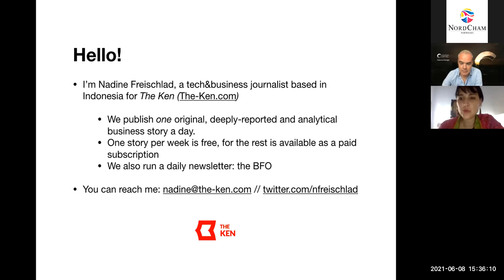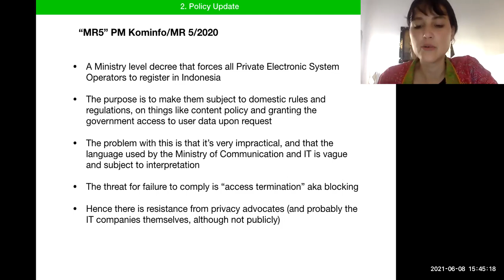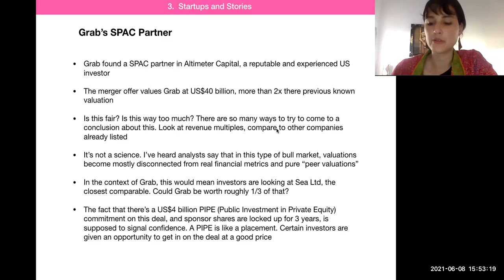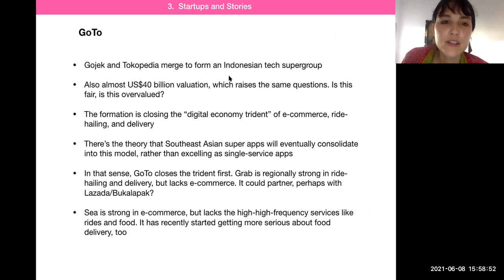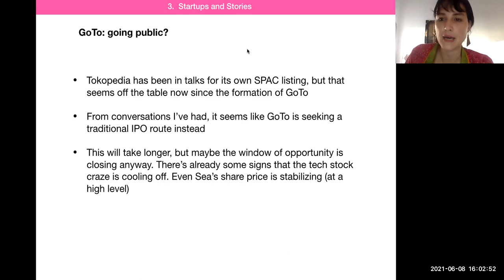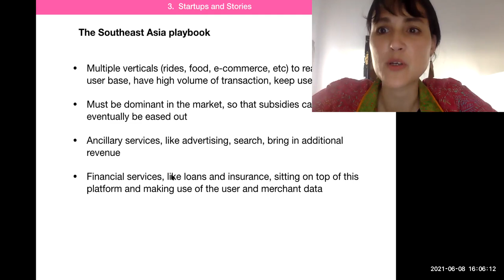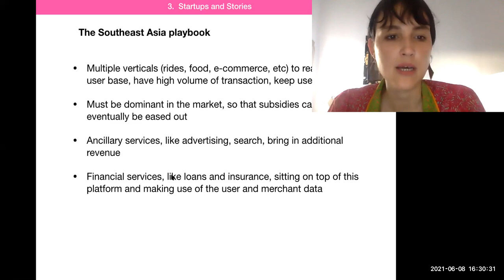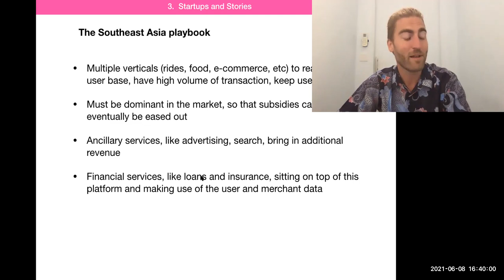Exploring the booming tech scene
NBAS and Nordcham Indonesia hosted a conversation on the booming tech-scene in the region. We invited The Ken Journalist Nadine Freischlad and venture capitalist and entrepreneur William Klippgen to share their expertise.

With the recent Gojek-Tokopedia merger as a backdrop, our experts discussed topics like:

Top trends for the tech scene in 2021
- Access to tech and management talent
- How players like Tokopedia can remain competitive with the likes of SEA and Lazada
- If the future belongs to huge conglomerates doing both ride hailing, logistics and ecommerce, or if we should be expect a future where more specialisation emerges
- If the Gojek-Tokopedia merger is good for Gojek, or if they rather should have built their own marketplace
- How Grab is holding up in the contest

Time stamps:
0:00 - 2:00 Welcome by Magnus Ramstad Dahl, NordCham Indonesia
2:00 - 4:00 Introduction by Nadine Freischlad
4:00 - 9:00 Notable tech funding March - June
9:00 - 12:00 Policy update
12:00 - 14:00 What is a SPAC?
14:00 - 24:00 Grab's SPAC
24:00 - 29:00 GoTo - the Gojeck and Tokopedia merger
29:00 - 31:00 The SouthEast Asian Playbook
31:00 - 1:05:00 Q&A with William Klippgen